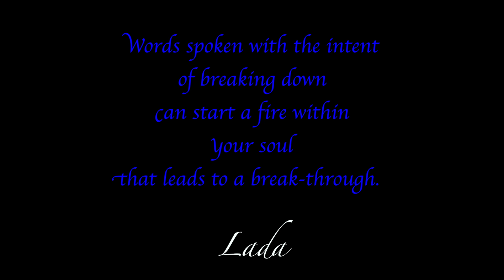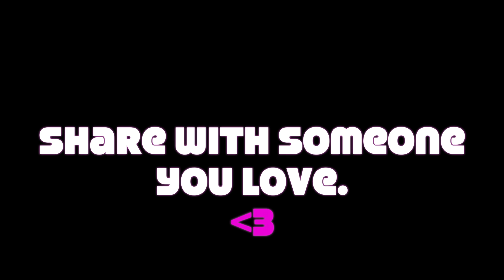WHEN LIFE SUCKS... DON'T SETTLE!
Where you are today has nothing to do with where you will be tomorrow. Don't settle for the current conditions of your life if you aren't happy.
Start working on your new life now.

Later,
Nurse Lada